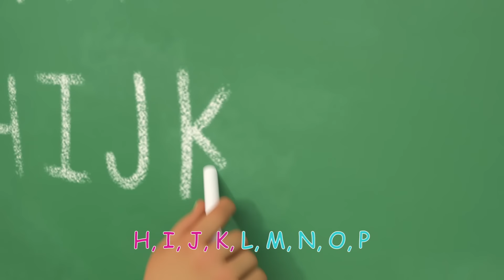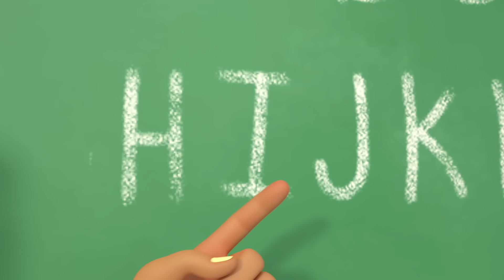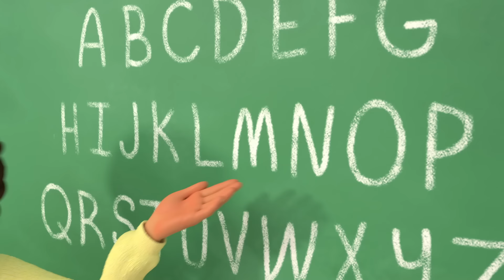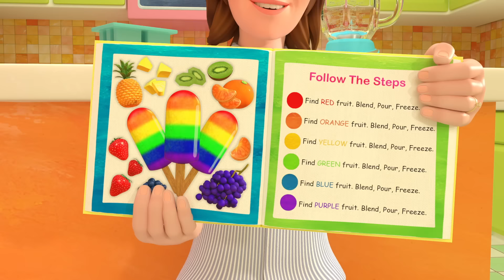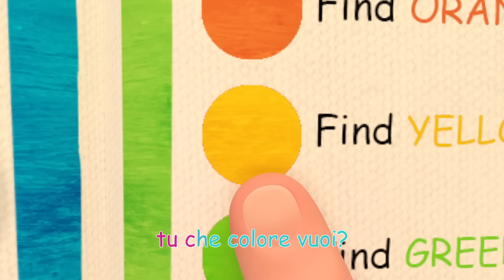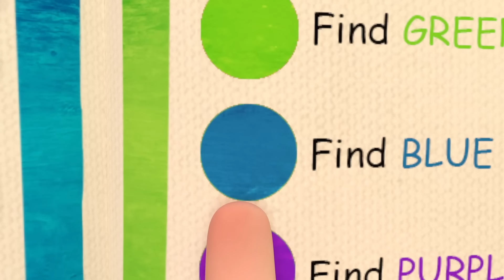La famiglia delle dita | CoComelon Italiano - Canzoni per Bambini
La famiglia delle dita
Canta questa divertente canzone con la famiglia di CoComelon.

La famiglia delle dita 0:00
Bingo  2:24
Dieci bimbi nel letto 5:11
La Canzone dell'Alfabeto ABC 9:02
Si, si mangia la tua verdura 12:35
Si, Si parco giochi 16:22
Impara i color con il ghiacciolo di color' arcobaleno 20:08
La canzone del bagnetto 24:39
le ruote del bus 27:14